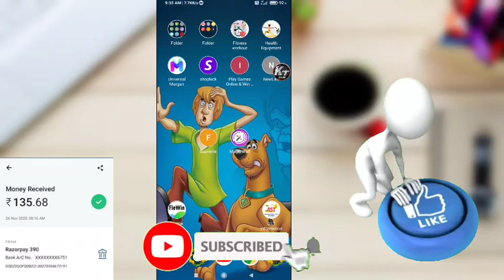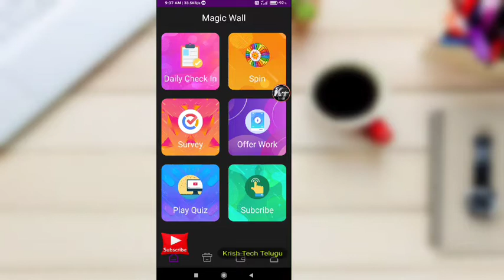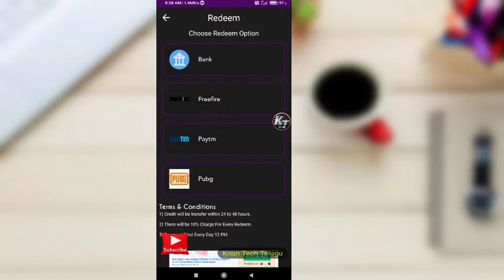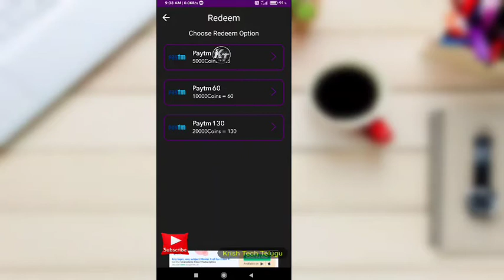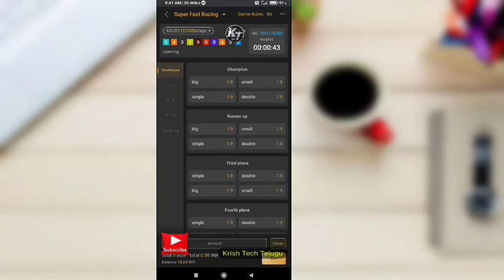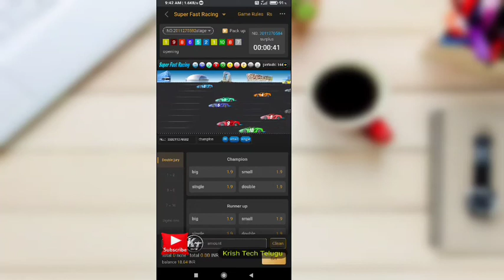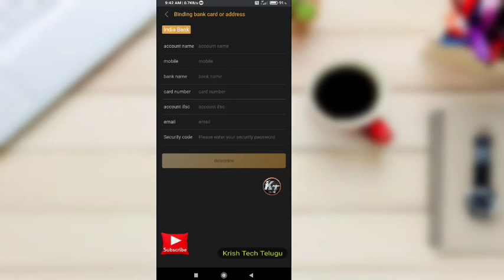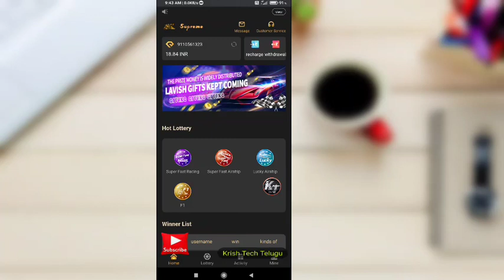New Self Earning App telugu | watch video earn money app without Invest in telugu | payment proof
⏯️⏯️⏯️⏯️ Refe Code = 2422

⏯️⏯️⏯️⏯️ Refe Code = 99840